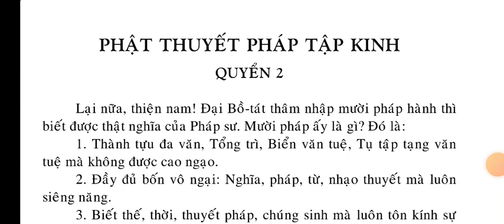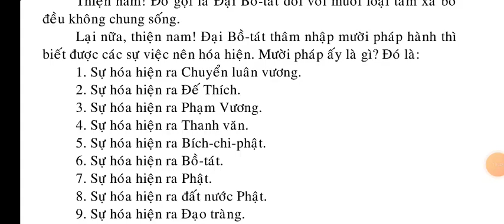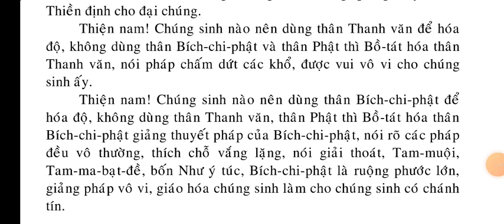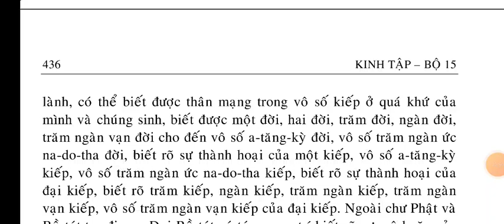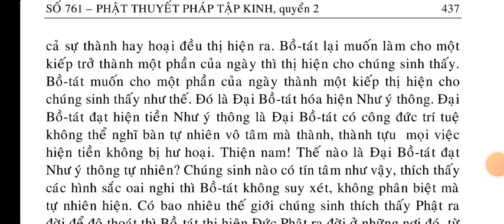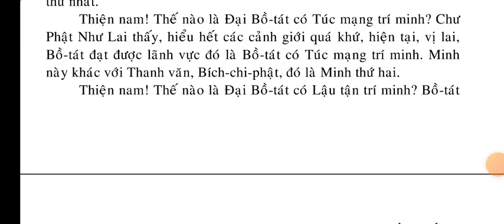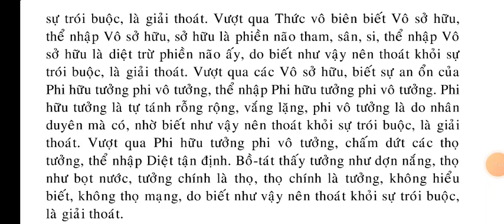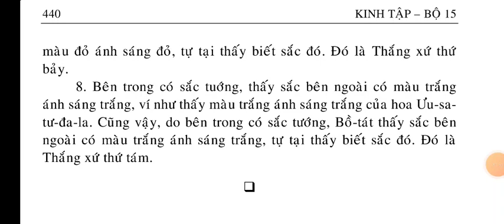Phật Thuyết Pháp Tập Kinh q2